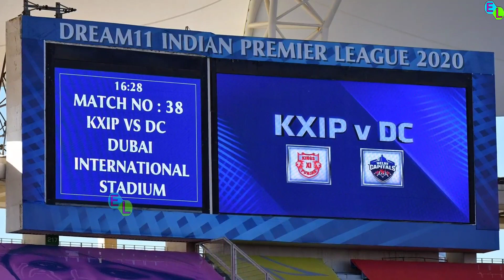Video : KXIP vs DC Match 38 IPL 2020 Highlights | Punjab vs Delhi 2020 Highlights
Kxip vs dc 2020 Highlights, kxip vs dc match 38 , kxip vs dc ipl 2020 Highlights, kxip vs dc 2020 , shikhar dhawan century vs kxip , punjab vs delhi 2020 full highlights, punjab vs delhi match 38 Highlights  , ipl 2020 yesterday match highlights , ipl 2020 kxip vs dc